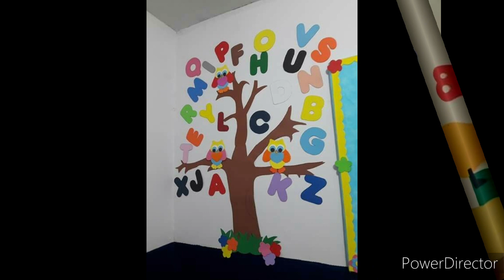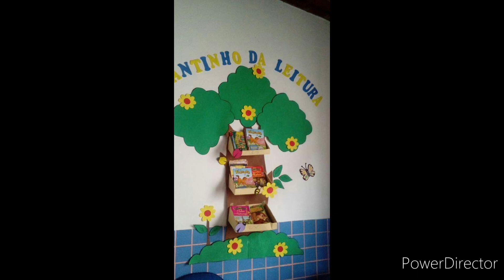Preschool wall painting ideas/Paint art on classroom wall/Colourful painting ideas for school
preschool wall painting ideas. paint art on classroom wall. Colorful painting ideas for school.